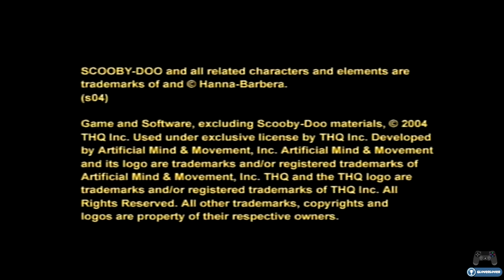Scooby Doo! Mystery Mayhem | Mission 1: The Haunting of Hambridge | PS2 Playthrough in 2023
Game: Scooby Doo! Mystery Mayhem
Console: PS2

Mission 1: The Haunting of Hambridge Gameplay Playthrough